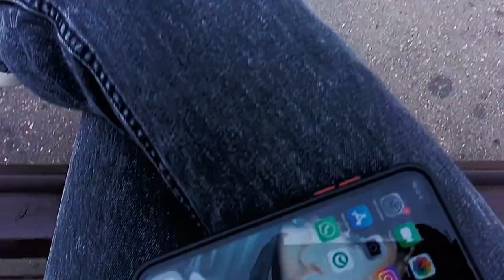влог на улице с мамой